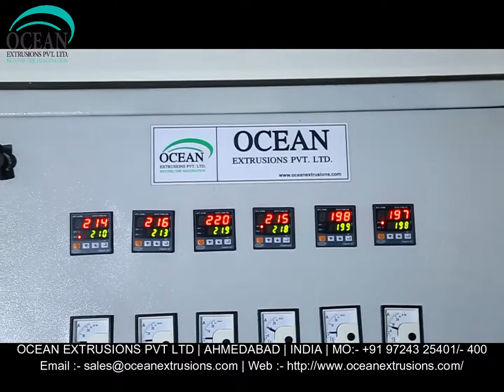Blown Film Machine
Blown Film Machine with the best combination of technology and performance. These low investment, power efficient, high - speed plants can give processors the competitive edge and quick return on their investment.
Blown Film Machine has a great demand in global market for its wide range of packaging products that can be produced from it. Blown Film Machine is an economical solution to create moderate barrier films for shopping bags, crop covers, carry bags used in textile sector, etc. It consumers low power and when it comes to return on investment, packaging industry can made good and fast profit. Similarly, two layer blown film line materials can also be produced from this single plant.

Applications of Blown Film Machine:-
• Stretch Film
• Shrink Film
• Lamination Film
• Biodegradable Film

Blown Film Machine in India